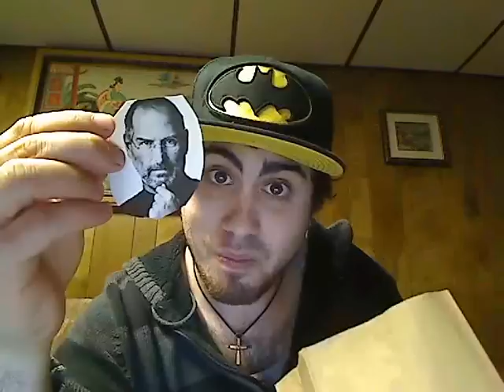Eat a Bag of Dicks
Divine Hysteria Here. So I decided to make a Youtube Blog. Here is my first video.

I posted a status on Facebook saying "If this status gets 100 likes, I will do whatever the first comment says."